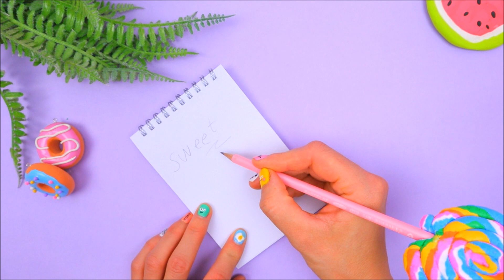7 DIY CUTE SCHOOL SUPPLIES IDEAS - EASY BACK TO SCHOOL DIY PROJECTS YOU WILL LOVE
7 DIY CUTE SCHOOL SUPPLIES IDEAS - EASY BACK TO SCHOOL DIY PROJECTS YOU WILL LOVE

Chapters:
00:00 Kawaii Boba Tea Box
02:17 Pom Pom Bookmark
02:57 Notebook Idea
04:30 Panda Markers
05:57 Pencil Topper Idea
07:47 Easy Glue Stick Decoration
09:03 Pen Decor

* SOCIAL MEDIA *